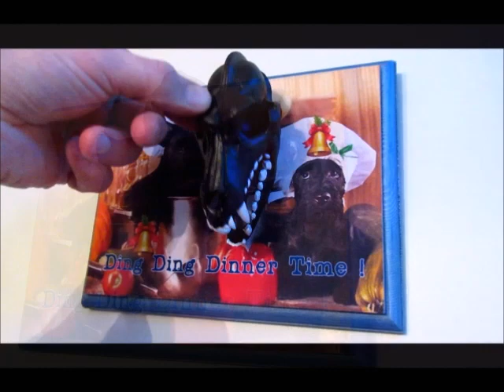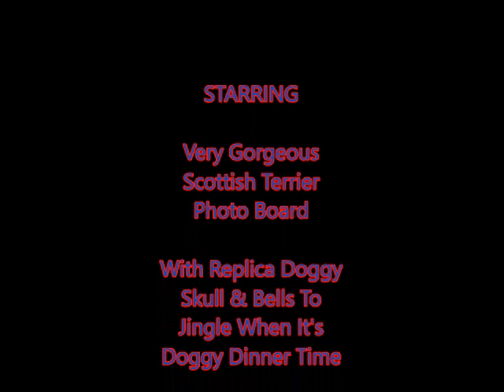3D Printed Dog Skull Scottish Terrier Picture On Wood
Here is 'The Dogs Bellocks'

Replica dog skull, with bells inside jaw to jingle when it is dinner time. Lovely photo of 2 Scottish Terriers on 1" thick routed pine board.
Approx dimensions 260mm x 193 ~ Dog 130mm x 65